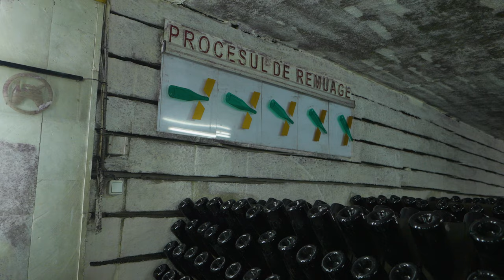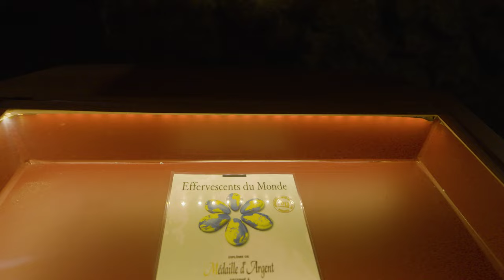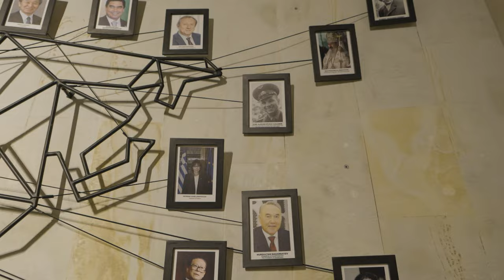Tur ghidat Cricova din Moldova de peste Prut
Bine ați venit în Moldova!
În timpul scurt pe care l-am petrecut în Moldova am făcut câteva opriri la atracțiile turistice și binecunoscute. Ghidul nostru din Moldova este Tatiana care ne-a copleșit cu locurile în care ne-a dus dar și cu informatiile pe care ni le-a pus la dispoziție.
Una dintre opriri este la crama Cricova unde împreuna cu Sofia, ghidul turistic al cramei, am plecat de aici mult mai învațați și mult mai atrași de vinurile moldovenești. O să vedeți de ce în acest material.